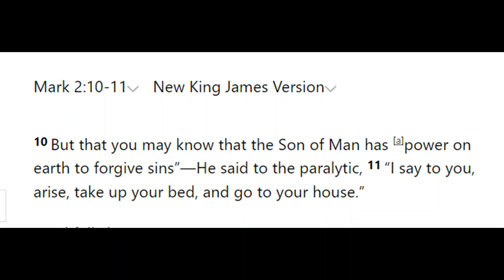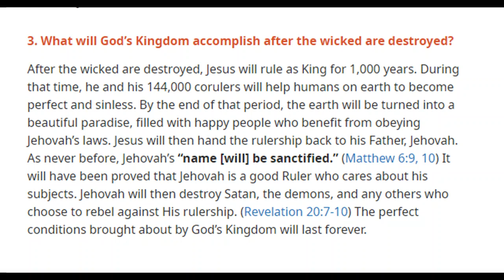Debating (Barnard Castle) Jehovah's Witnesses 1,027: Enjoy Life Forever chapter 33 - The Kingdom